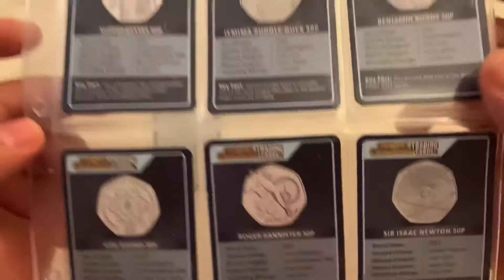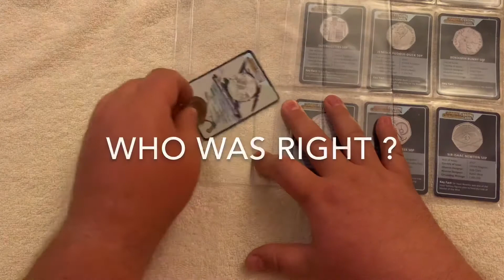Change Checker Trading Card #4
18 June 2020

Today we see if we can add a new card to the set

And if you know more about any of the coin please comment and share what you know

Music
iMovie
Aether
Darren king